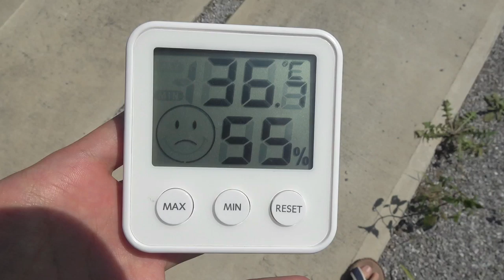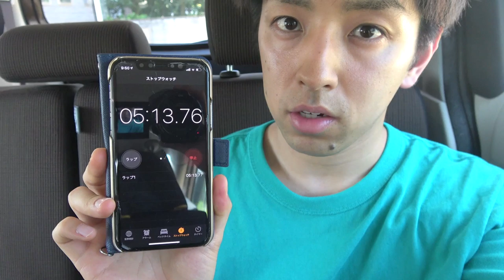【15分で地獄に】車内放置の恐ろしさ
1時間車内放置されるとこうなる
‹使用音源›
「甘茶の音楽工房」